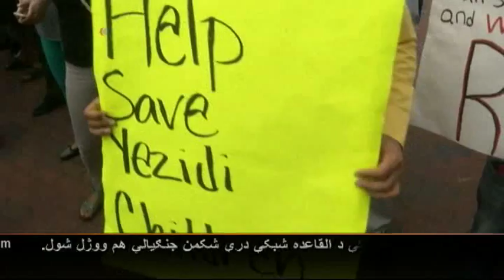US military and humanitarian operations in Iraq VOA Ashna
_د متحده ایالتونو پوځي الوتکو نن هم هغو زرگونو  عراقی پناه غوښتوونکو ته چې د داعش د ډلې وسلوالو له وېرې یې خپل کورونه پریښي دي د هوا له لارې د بشري مرستو  غورځولو ته ادامه ورکړه. دا مرستې په داسې حال کې کیږي چې د امریکا بې پیلوټه او جنگي الوتکو د عراق پر شمالغربي سیمو بریدونه هم کړي دي. د دې خبر نور جزیات به زموږ همکار تاسوته پدې رپوټ کې وړاندې کړي.